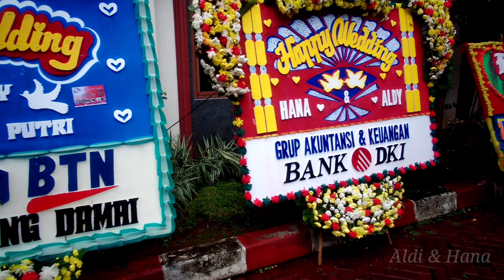Aldi & Hana Wedding Memory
Video ini merupakan acara pengajian, akad nikah dan resepsi pernikahan Aldi (Fahri Aldi) & Hana ( Hana Anggraini Putri) pada pada tgl 6-7 November 2021.

Dimana akad nikah dan resepsi diadakan di Masjid dan Balai Islamic Komp. Islamic Village, Jl. Qadr Raya No.12, Klp. Dua, Kec. Klp. Dua, Tangerang, Banten 15810.